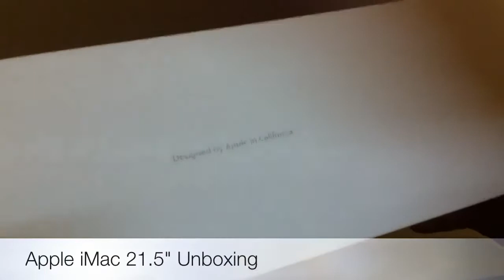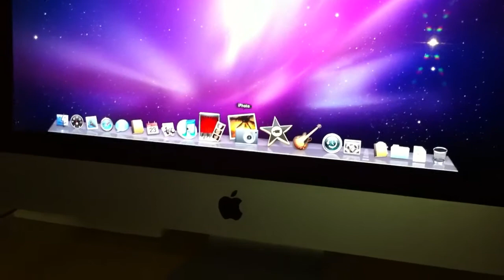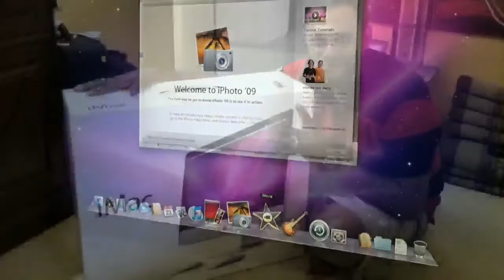Apple iMac 21.5" short vid unboxing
A short unboxing video of the new Apple iMac 21.5" computer.New enhanced processor i3.